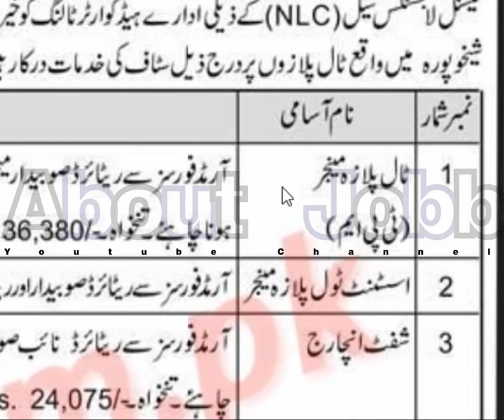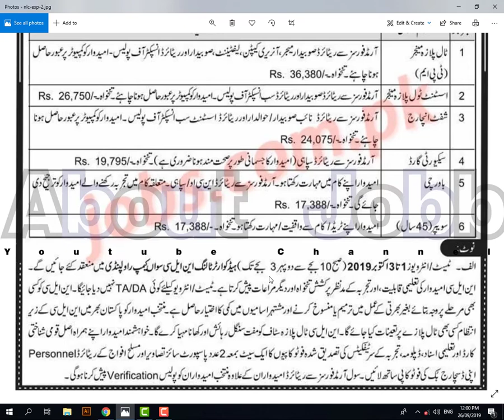NLC Walk Interview Oct 2019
AboutJobb New NLC Jobs are available. Go To Interview at 10:00AM TO 03:00PM From 1-3 October 2019 Salary:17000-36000
Age Limit:45  Qualification:N/A
- - - - - - - - - - - - - - - - - - - - - - - - - - Link Below- - - - - - - - - - - - - - - - - - - - - -